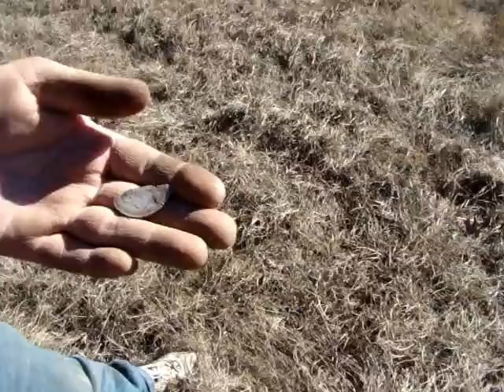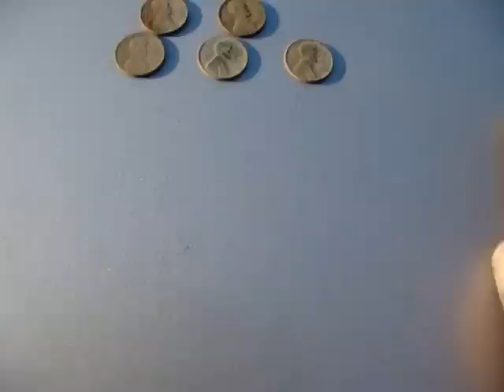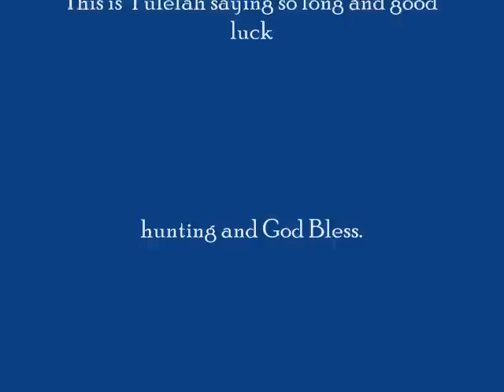Metal Detecing Ellis Middle School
Looking for silver coins,old coins, tokens, jewelry and relics. for tips and videos.